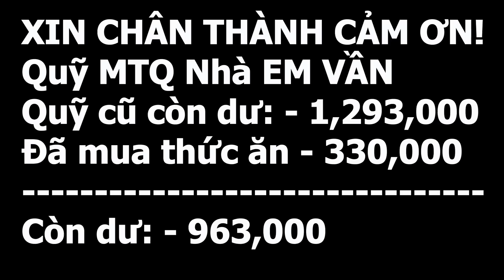EM VẦN MỒ CÔI Phải Gọi EM CHỨ ÂN NHÂN Sang Nhà Để Ăn BỮA CƠM TRỌNG ĐẠI Này?